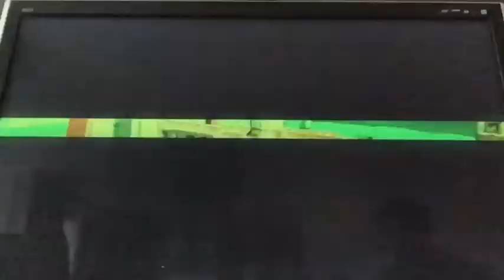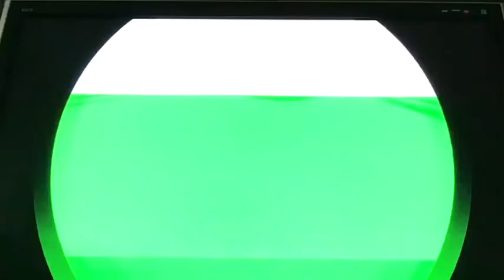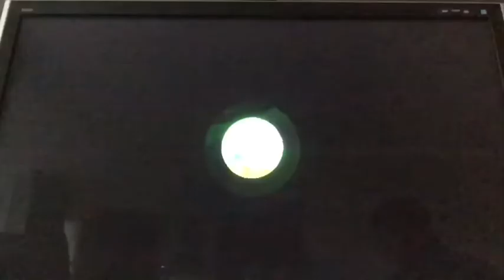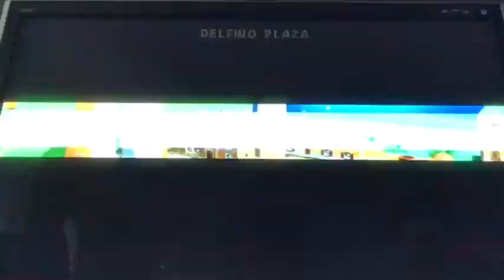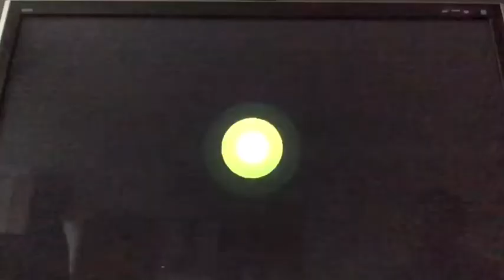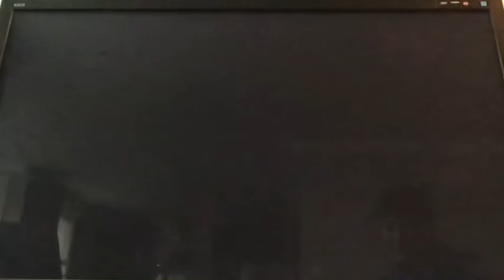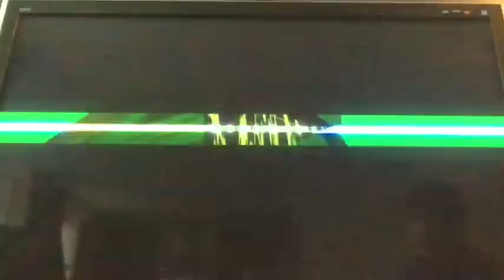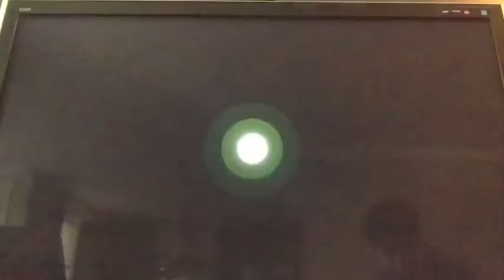LILY PAD OF RAGE! | Super Mario Sunshine- EPISODE 17: Delfino Plaza Shines (3D All Stars)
DOUBLE FEATURE WEEK STARTS TODAY! 3 extended episodes this week!

This could be the most frustrating episode of Mario Sunshine so far! We go through some more Delfino Plaza Shines, including the infamous Lily Pad Ride level!

TIMESTAMPS:
0:00: Welcome to DOUBLE FEATURE WEEK!
0:50: Dirty Bell 1
4:18: Dirty Bell 2
6:09: Turbo Nozzle Fun
6:41: Water Slide
8:58: The Shine Gate
10:57: The Tall Grass Minigame
17:40: The Gold Bird
20:14: The Lighthouse
21:27: The Lily Pad Minigame (The Journey)
28:34: The Lily Pad Minigame (The Minigame Portion) RAGE!!!
39:37: The Ordeal is finished! Thanks for watching!

Areas explored this episode:
- Delfino Plaza Shines!